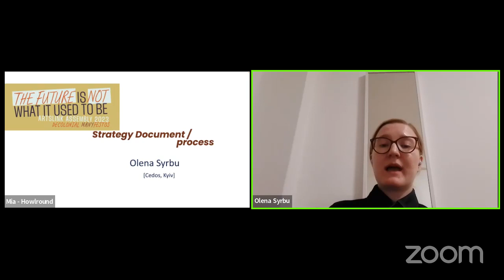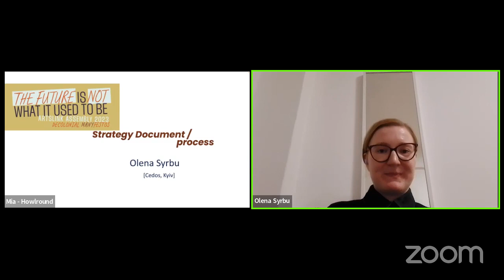Strategy: The Process at the 2023 CEC ArtsLink Assembly on Friday 17 November 2023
STRATEGY: THE PROCESS
Olena Syrbu // Cedos, an independent think tank, Kyiv